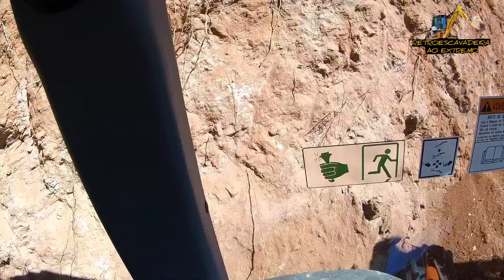Corte de Talude com a retroescavadeira New Holland b95b.